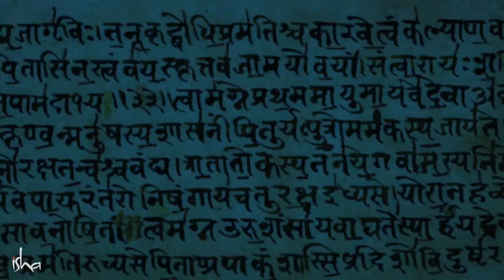Can Chakras Be Activated With Music？